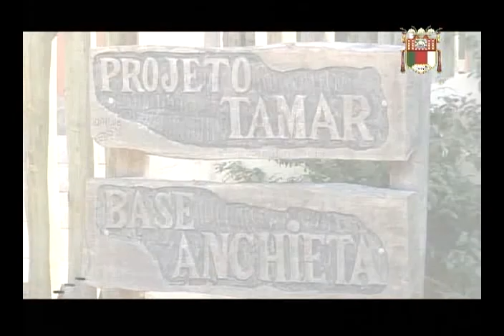Sessão Ordinária 07/08/2018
Sessão Ordinária e Extraordinária
Assistam todas as Sessões da Câmara Municipal de Anchieta em nosso Canal do YouTube ou pela transmissão ao vivo da TV Câmara no link em nosso portal

Acompanhe os trabalhos do Legislativo Municipal através do portal de notícias e ou compareça as Sessões todas as terças-feiras às 18h no Plenário da Câmara, localizado na Rua Nancy Ramos Rosa, 95, Portal de Anchieta.